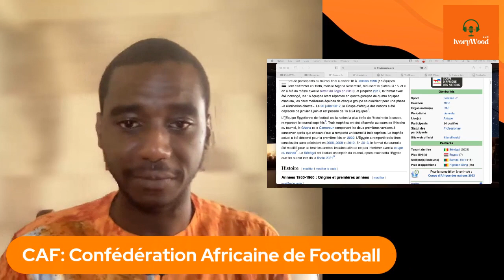5 min pour découvrir l'histoire de la CAN 🏆 Explorez l'Épopée du Football Africain !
As-tu une question particulière? Veux-tu voir un sujet en particulier?Si oui, commente ci-dessous ou
écris nous en dm sur Instagram ou Facebook